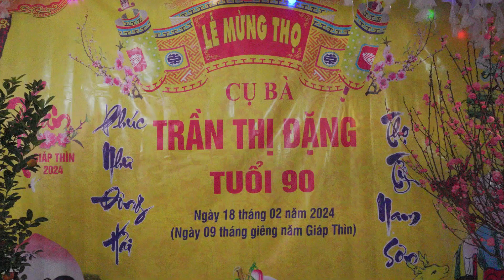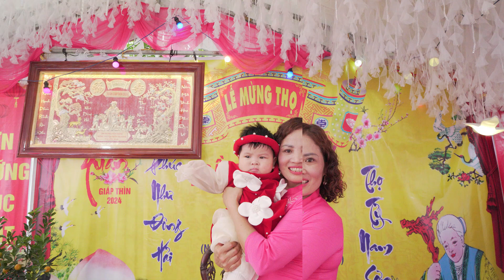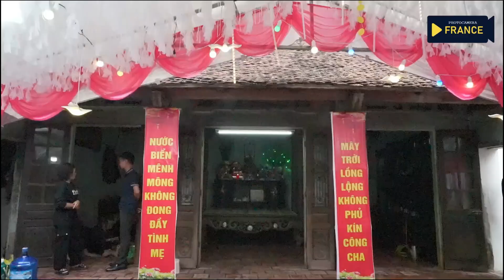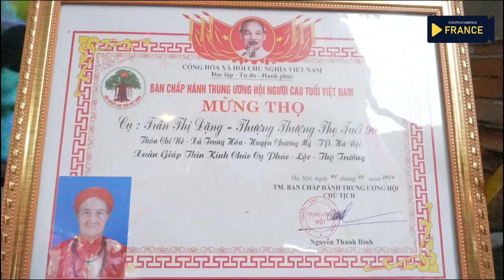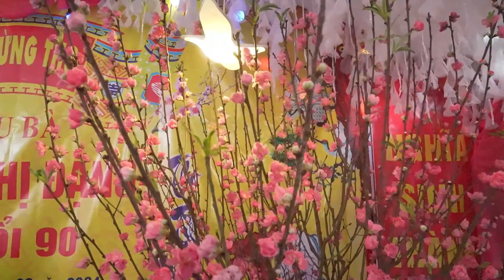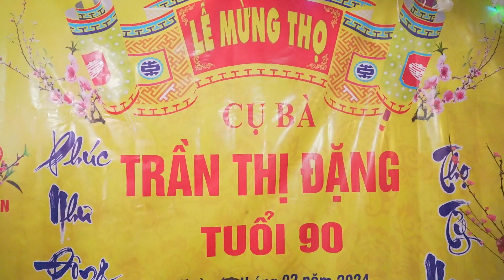lễ mừng thượng thượng thọ cụ Trần Thị Đặng 2024